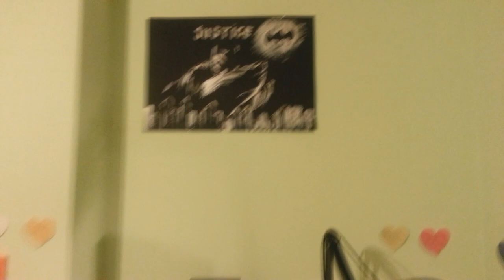Gamer laptop bemutató(Vágódeszka G sorozat)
Vettem egy uj laptopot és gondoltam csinálok nektek egy profi bemutató mindenről, részletesen :)
Adatok:
Asus GL551J
i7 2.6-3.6 GHZ 4 gen proci
16 G Ram
Nvidia Gtx 960M VGA
Ára 850 Font nak megfelelő magyar forint :)
Ha érdekelt a téma ugorj el a csatornámra, ahol több ilyen tartalom van és még sok más.